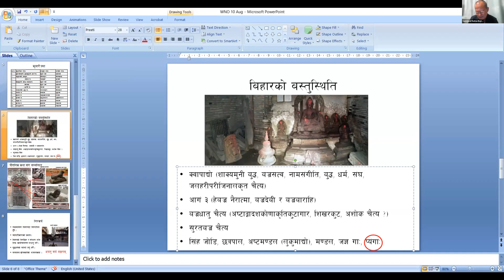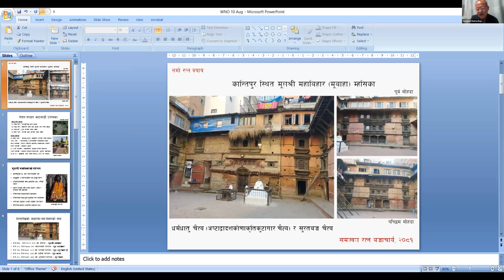"Mūlaśrī Mahāvihāra - Mū Bahā" by Mr. Samjwal Ratna Bajracharya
Mr. Samjwal Ratna Bajracharya (Geologist, MA Buddhism Student Sugata Buddhist College) on "Mūlaśrī Mahāvihāra - Mū Bahā" at BahaBahi Conference Day 1 Session 1 by World Newah Organization.